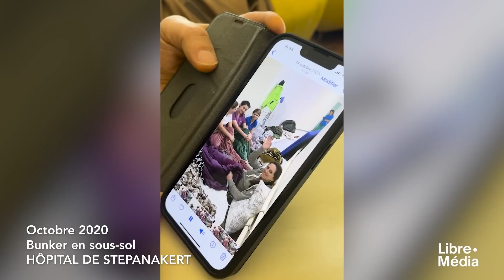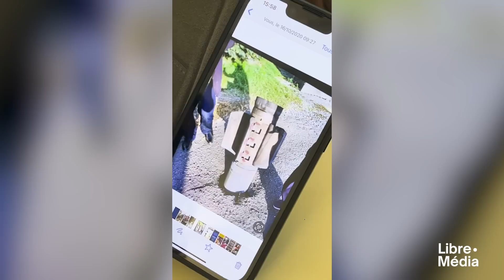Haut-Karabagh: face à face avec la mort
Anne-Laure Bonnel s'entretient avec Jean-Michel Ekherian, médecin anesthésiste-réanimateur qui a été confronté aux actes les plus barbares durant la guerre des 44 jours dans le Haut-Karabagh. Des révélations chocs alors que la plupart des grands médias ignorent toujours ce conflit épouvantable.

Visitez notre site web à : libre-media.com

SUIVEZ-NOUS !